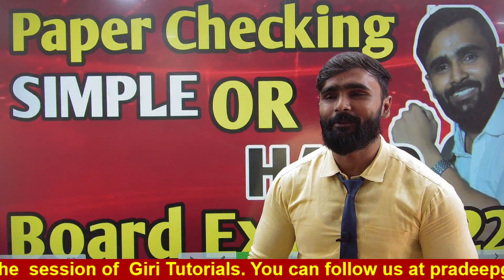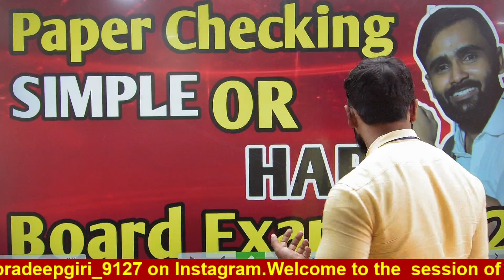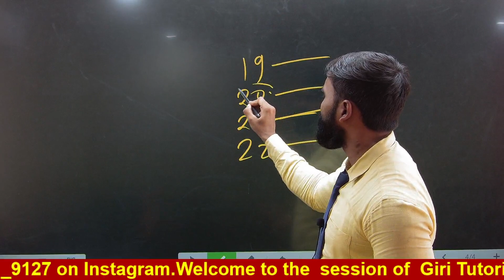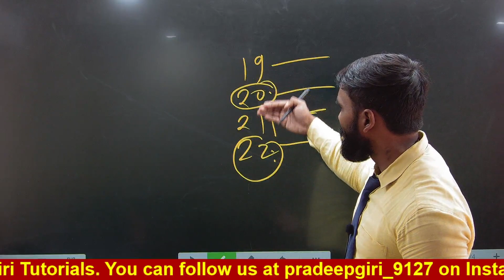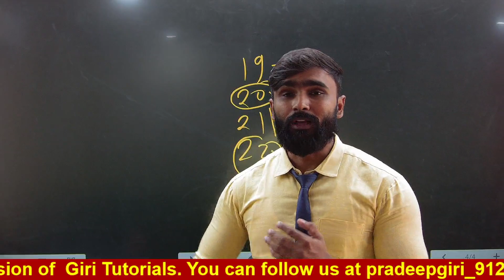Board Paper Checking Simple or Hard?|10th std |12th Std |PRADEEP GIRI UPDATE